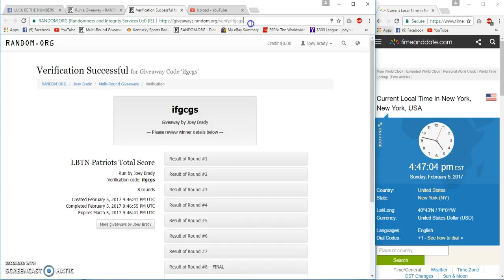LBTN Patriots Total Score